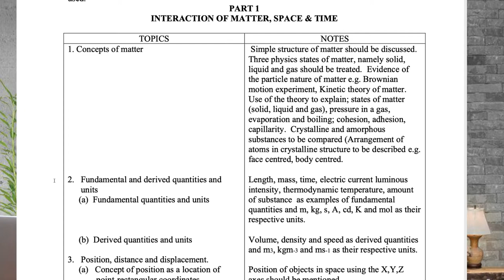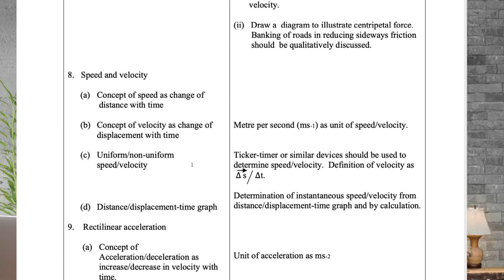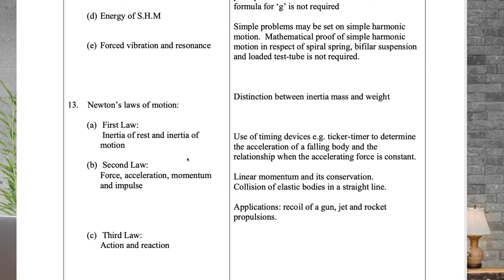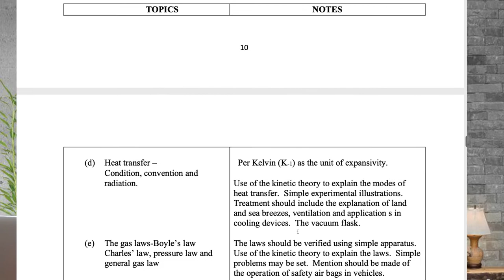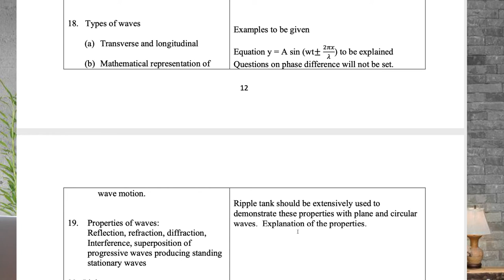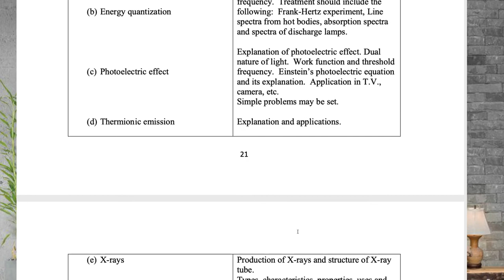WAEC Physics Syllabus (Explained)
Waec Physics Syllabus and Hot Topics to Read for the West African Examination Council (WAEC) Physics.